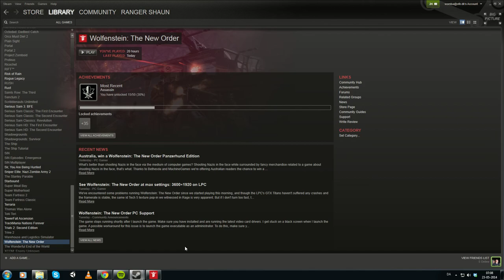Wolfenstein: The New Order - Max settings - No commentary - Part 24